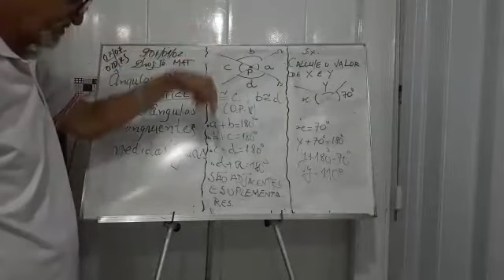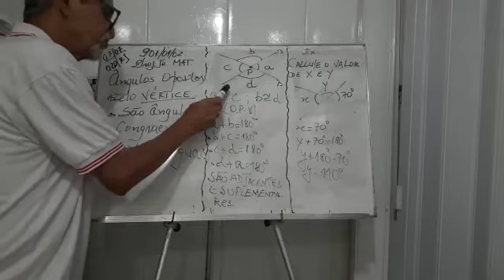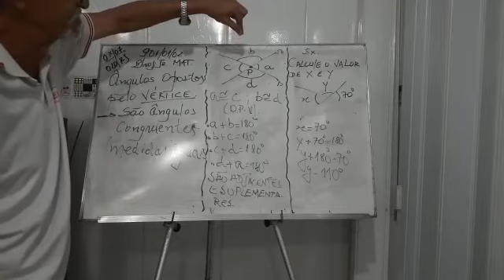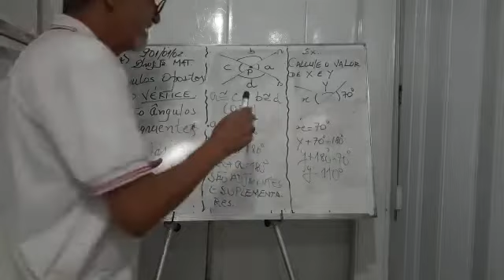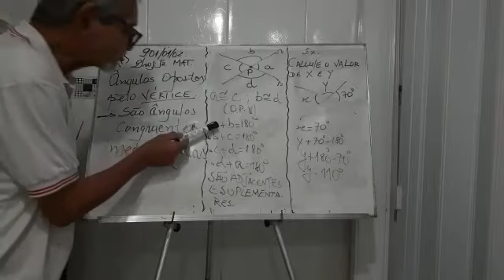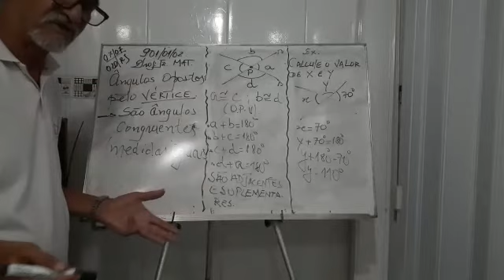PROFº JUNIOR 07 07 9ºANO MATEMÁTICA